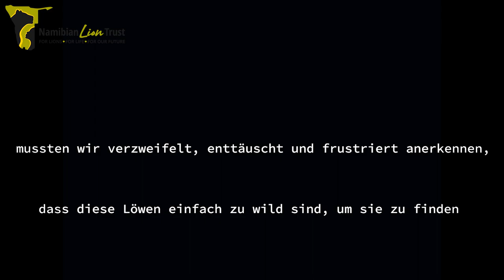Hoe spoor je wilde leeuwen op? Namibian Lion Trust (NLT) in actie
Het klinkt avontuurlijk en wellicht simpel. Spoor leeuwen op om zo inzichtelijk te krijgen hoeveel leeuwen er in 'jouw' gebied leven. Het opsporen van leeuwen is ook van belang als je wilt bekijken of er leeuwen voorzien moeten worden van GPS collar.

Dat het zo simpel niet is, wordt in dit filmpje duidelijk. Het team van NLT is eind vorig jaar, begin dit jaar, op pad geweest om de leeuwen aantallen in hun gebied inzichtelijk te krijgen. Dat bleek geen sinecure.
Copyright film: Namibian Lion Trust,

Volg stichting SPOTS via onze websites of volg ons op onze social media kanalen